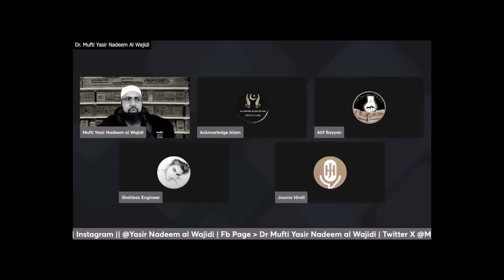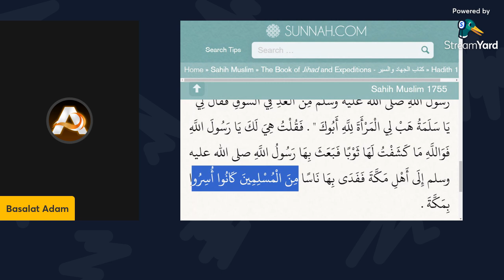Muhammad ﷺ Ne Khoobsurat Larki Mangi - Sahih Muslim 1755 | Ghalib Kamal DEBUNKED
Ghalib Kamal DEBUNKED | Nabi Muhammad ﷺ Ne Sahabi Se Khoobsurat Larki Mangi
Exploring Sahih Muslim 1755
Basalat Adam